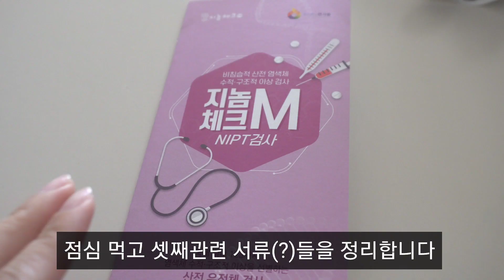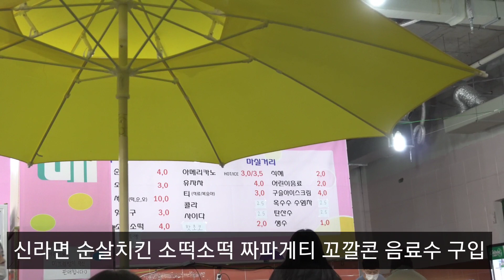육아vlog&임신vlog🙄 셋째임신 중 오열한 이유는..? 난생 첫 입덧, 태교는 사치인 첫째둘째 현실육아(임신초기증상,아기첫미용실,크리스마스홈파티)